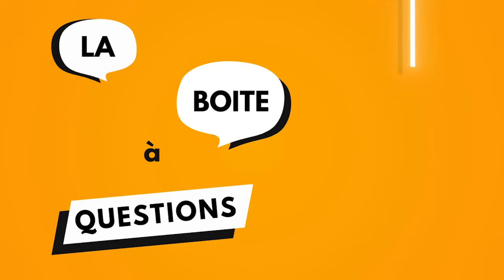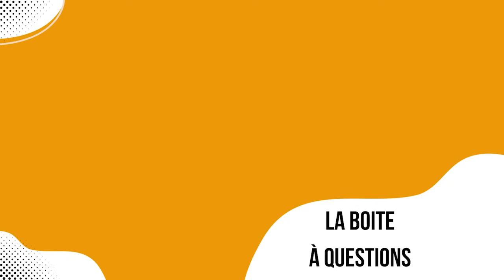🧘 Retrouver sa souveraineté intérieure : le langage de la Présence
👉 Pour entrer dans le Cercle et recevoir tous mes partages ainsi que des partages exclusifs, télécharge l’application Telegram puis clique

🙋 Tu souhaites déposer ton interrogation du moment dans la Boîte à questions ?
Je te répondrai peut-être dans un prochain épisode !

👉 Découvre cet épisode en version podcast sur ta plateforme d’écoute préférée

Tu souhaites :
•  Participer à des stages :
Sur Internet :
• Découvrir et intégrer la Communication Nonviolente :

💬 Vos commentaires me permettent d’échanger avec vous
 ♥️ Vos Like me permettent de savoir si ce que je partage contribue pour vous
📣 Vos partages permettent la diffusion de ce que je partage à davantage de personnes